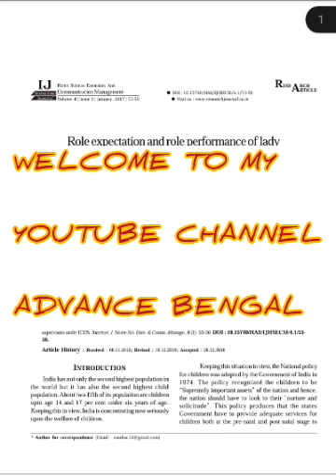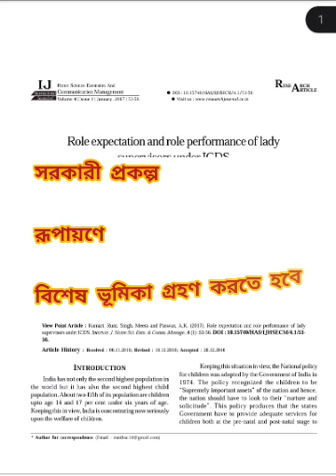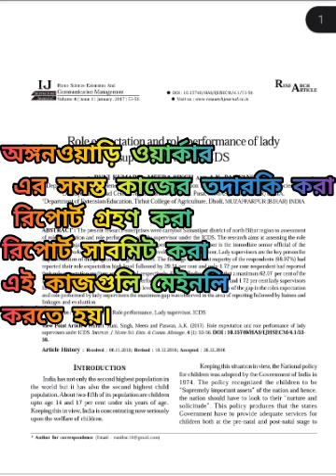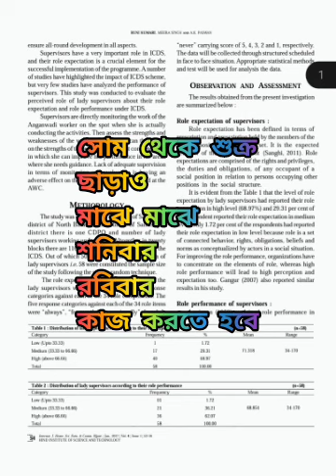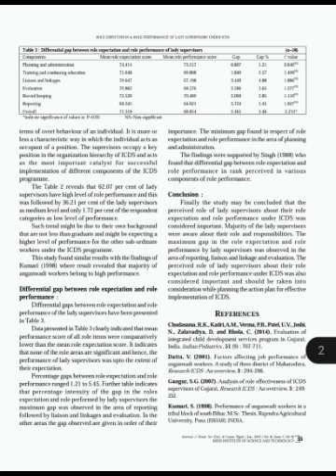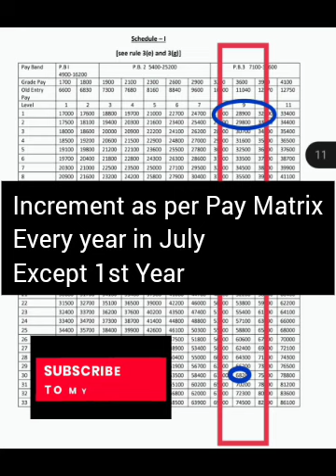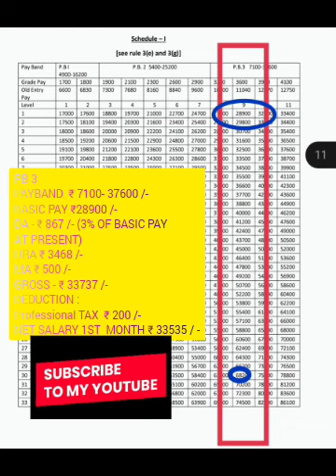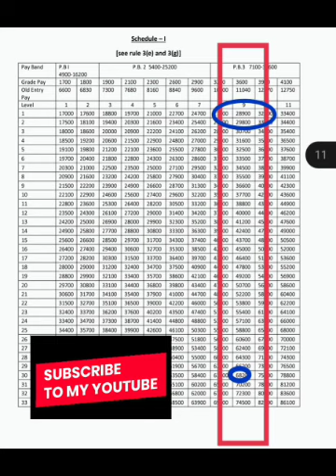ICDS Supervisor : Duties, Responsibilities, Work Pressure, Salary and Promotion